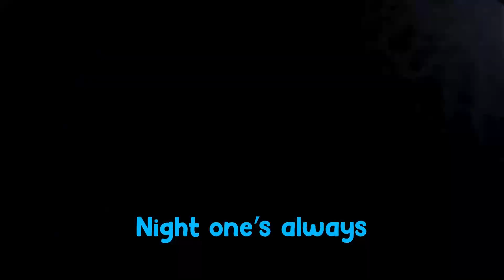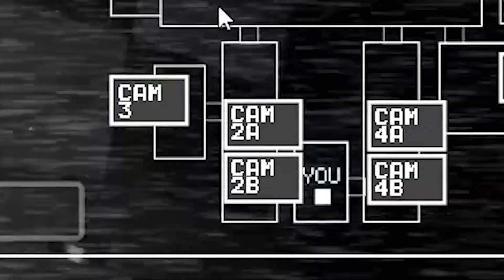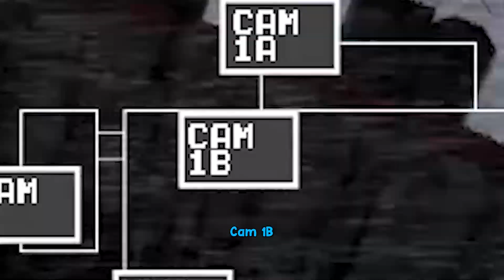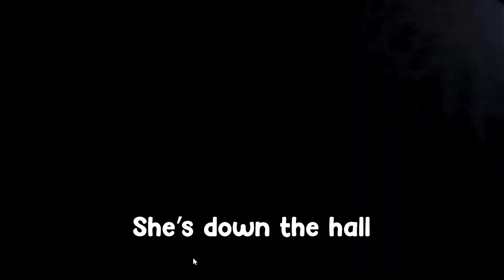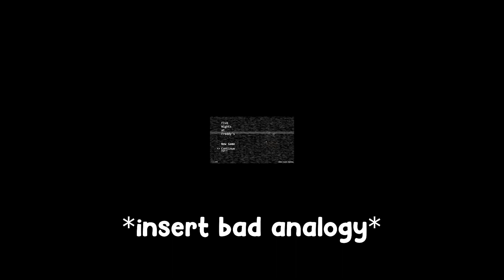I PLAYED FIVE NIGHTS AT FREDDY'S FOR THE FIRST TIME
I PLAYED FIVE NIGHTS AT FREDDY'S FOR THE FIRST TIME. How many nights do you think I will survive in this game?

FRIENDS IN THE VIDEO: @Galacticlays @PerhapsKit0